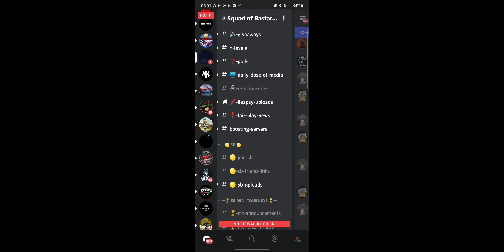Daily Race and new epic Bus paint🤩| HCR2